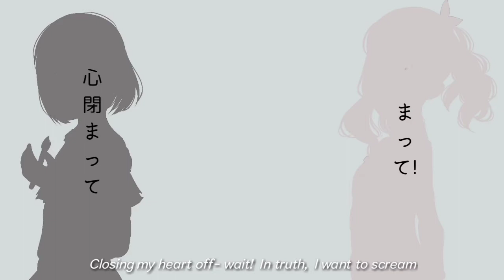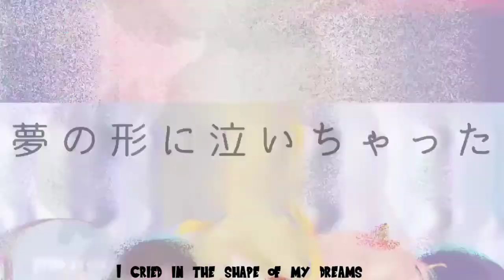[25ji Nightcode de. ft. Kagamine Rin]// Infinitely Grey || 限りなく灰色へ// Project Sekai Fanmade PV//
Ah... It's been a while since I uploaded a video...

This is my first ever PV, so it's normal to have mistakes here (Specially the art), but still I have to put effort to make it nice, and there! A project sekai pv for you all to see!

I'm so sorry that my "Until I throw my dreams away and become an adult" animatic was cancelled, I was getting lazy and running out of ideas so I decided to make a different one and this song came in my mind! I hope you all like this PV I made!

Infinitely Grey is a song composed by "Surii" and is a song featured in one of Project Sekai's events: "Unsatisfied Pale Color" which is about Ena's situations and talent.

✨Credits:✨

Song: Infinitely Grey/ 限りなく灰色へ / Kagirinaku Haiiro e

Music and Lyrics: Surii

Vocals:
Ena Shinonome
Mizuki Akiyama
Yoisake Kanade
Mafuyu Asahina
Kagamine Rin

Art: Rinmimie

Apps I used:
Kinemaster
Ibispaint
CuteCut

Socials:

Feel free to talk with me!